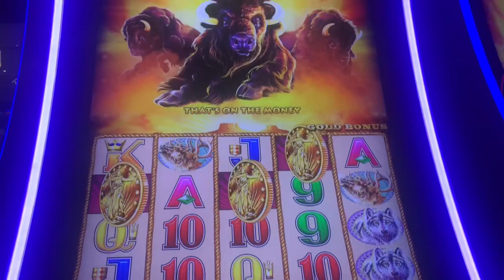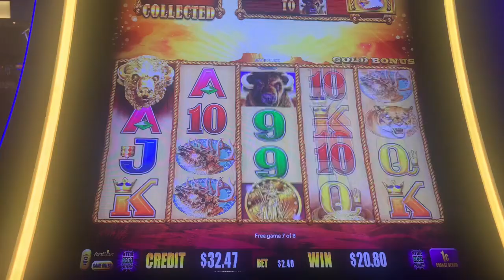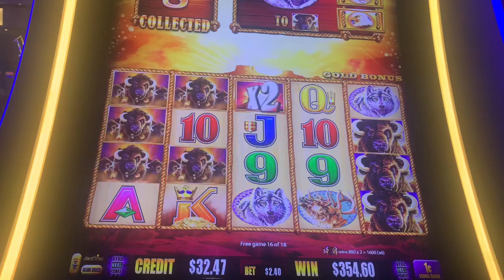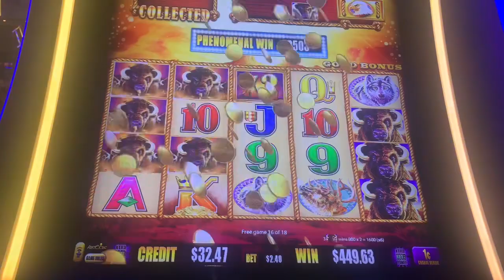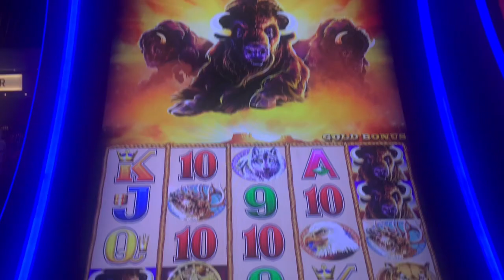BIG WIN ON BUFFALO GOLD $100 IN At The Circa Casino In Las Vegas..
In this video I decided to put in $100 into BUFFALO GOLD at the beautiful Circa Casino In LAS VEGAS. I HIT a BONUS and on a $2.40 BET I hit some nice win that led me to a BIG WIN where I more than DOUBLE my winnings.
CURRENT: Members Of Meli Loves And Mega Loves Squad

HASTAGS